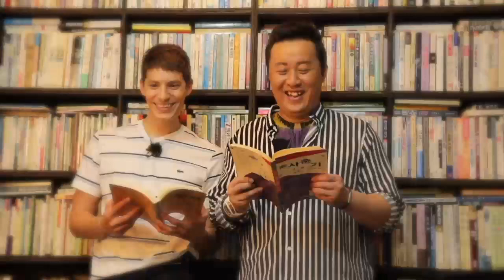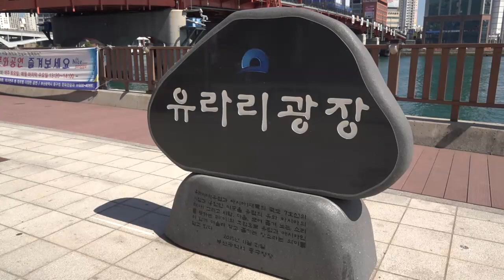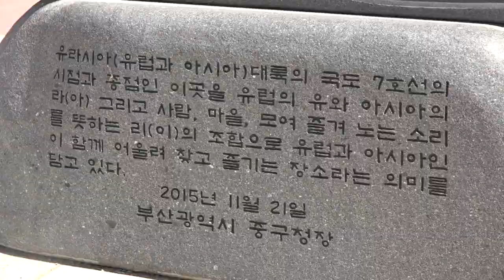평화의 길, 아시안 하이웨이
정준하, 파비앙, 김동한, 권기봉이 떠나는 여행!
이들이 떠나는 길은 과연 어느 길일까요?
그리고, 그 길에서 어떤 일들이 생길까요?